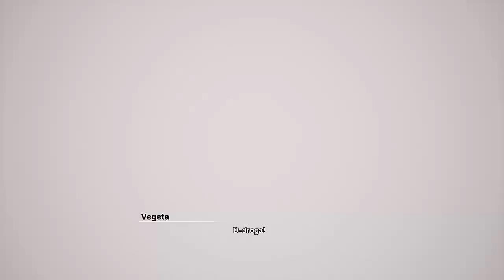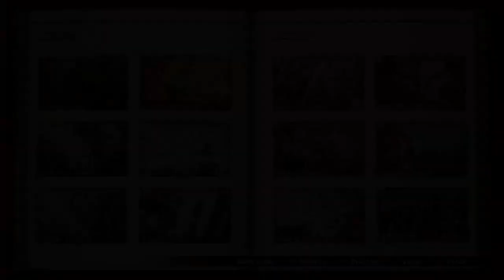E Se Reencarnasse Como o Filho do Meio de Goku Capítulo 13 a 18